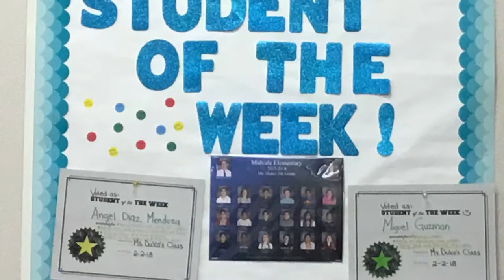Midvale Mustangs are Safe, Kind, and Responsible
Elementary School PSA
9th Annual Canyons District Film Festival
by Natalia Calata Cabello, Mustang Media News Crew - Midvale Elementary School